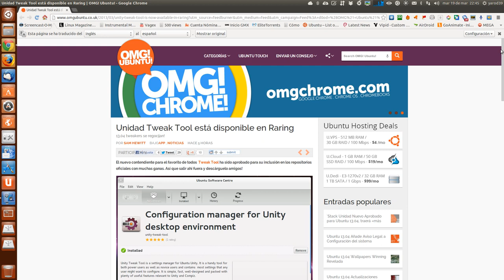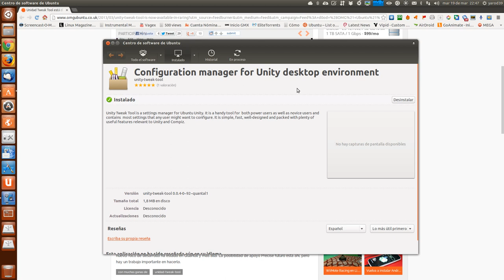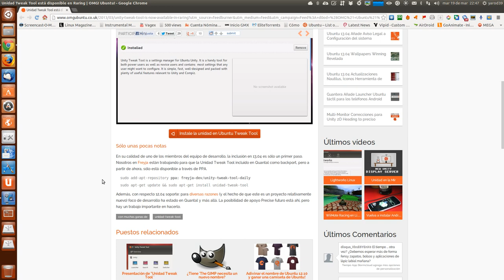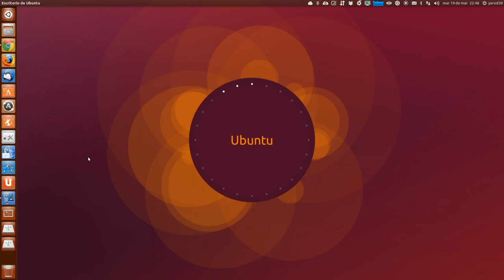OMG!UBUNTU ANUNCIA LA INCLUSIÓN UNITY-TWEAK-TOOL EN CENTRO SOFTWFARE UBUNTU LINUX UBUNTU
Ya está disponible en el centro de software para Ubuntu 12.10, además por supuesto para quién tenga instalada la beta de la 13.04.
Enlaces:
apt:unity-tweak-tool
sudo add-apt-repository ppa:freyja-dev/unity-tweak-tool-daily
sudo apt-get update && sudo apt-get install unity-tweak-tool